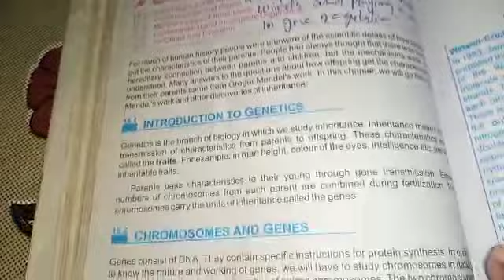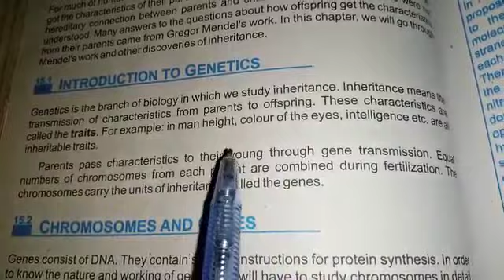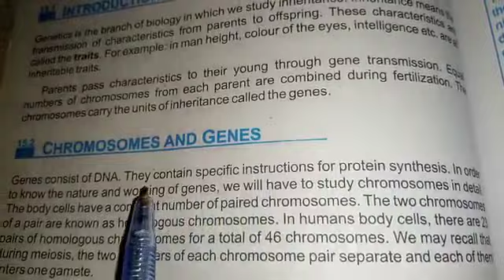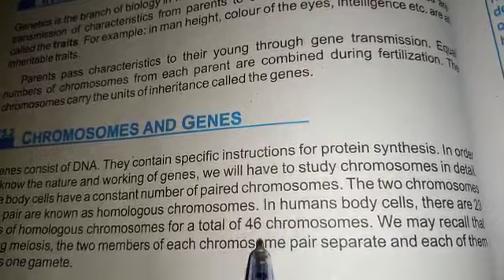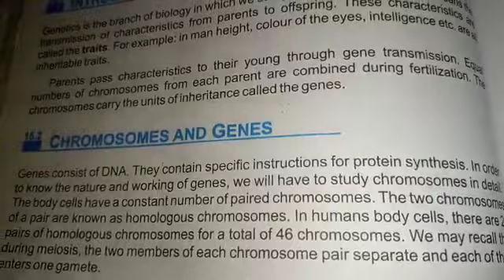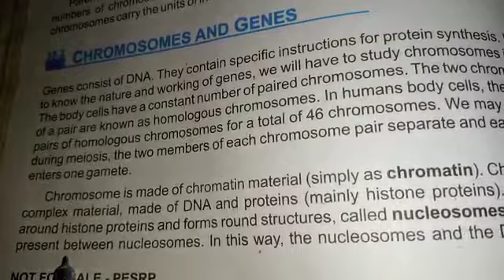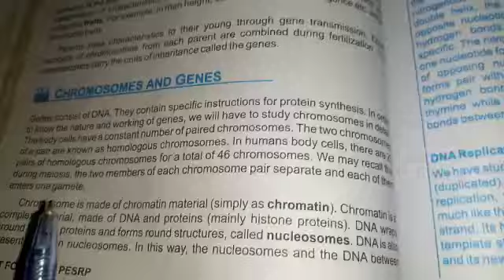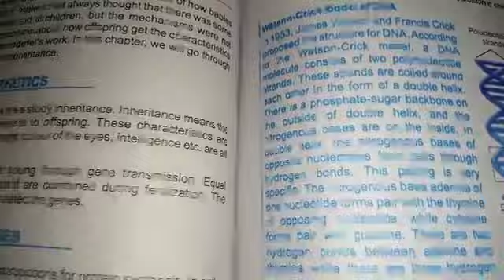Biology Class 10th 2nd term Lecture #1 30-11-2020